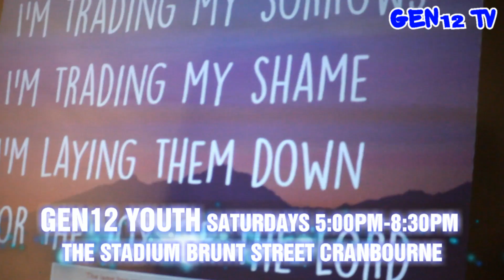GEN12 YOUTH HIGHLIGHTS 18TH APRIL 2015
Gen12 Church in Cranbourne Community Theatre at Brunt street cranbourne